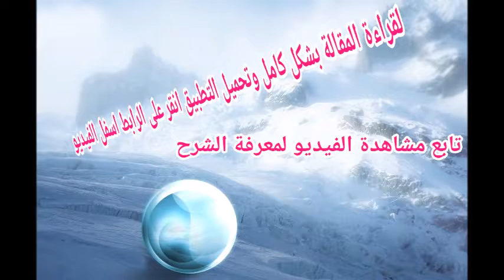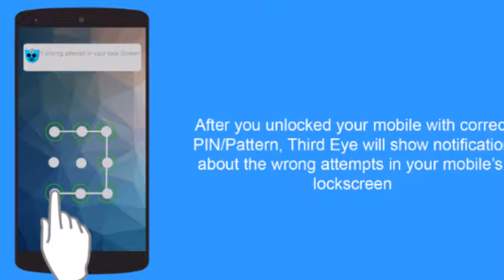طريقة بسيطة لتصوير كل من حاول فتح هاتفك بواسطة تطبيق أندرويد على جهازك 2017